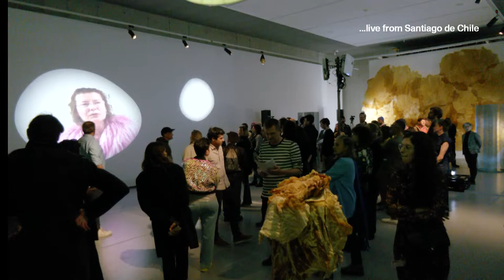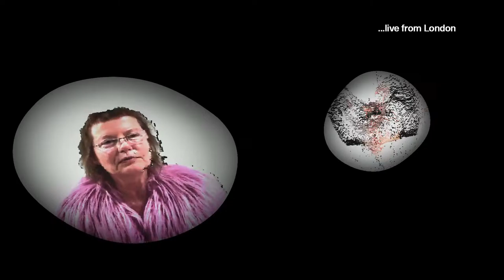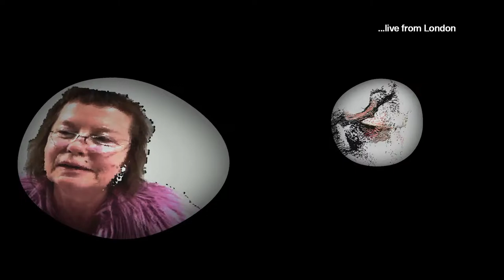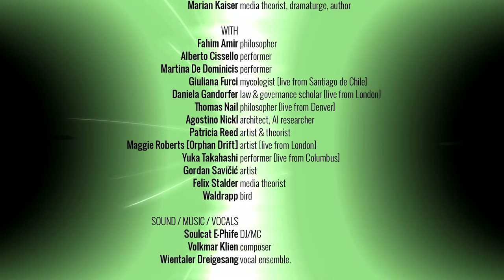Like a Ray in Search of its Mirror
a mixed-reality art project by
Sylvia Eckermann and Gerald Nestler

Immersed in planetary matter a new world is unfolding.
Can you already feel the ecstatic sensation of alien copresence?

–donaufestival. Forum Frohner, Krems, Austria.

Performance and Livestream: April 19, 2024, 18:00 CET
Exhibition: April 20-28, 2024